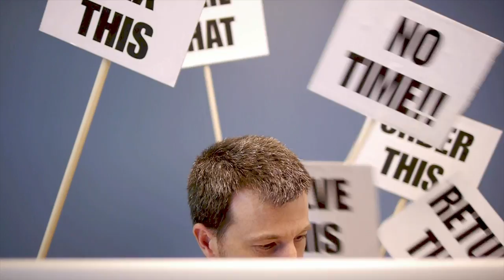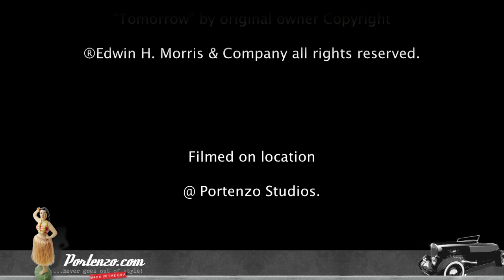I Love You Alano (feat. Lea)